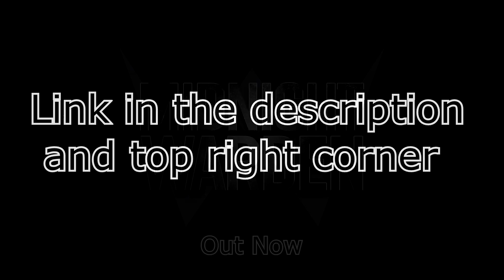HELLUVA BOSS - WESTERN ENERGY // S2: Episode 4 | (ZealetPrince Reaction #305)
HELLUVA BOSS - WESTERN ENERGY // S2: Episode 4 -